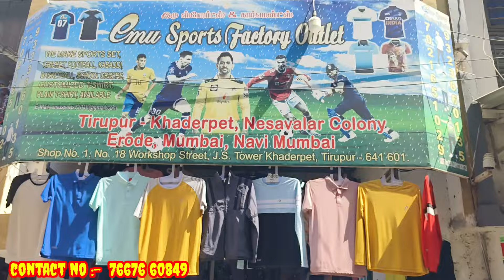tirupur Jersey wholesale market |tirupur t-shirt wholesale market |tirupur export surplus market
SHOP ADDRESS:-
EMU SPORTS AND GARMENTS
 js tower shop no.1 work shop street opposite rajdhani tower kaderpet tirupur